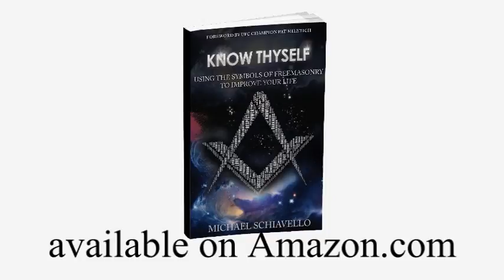Change Your life Now!